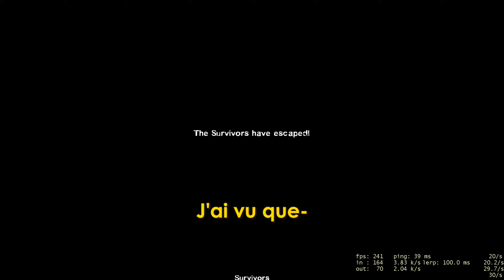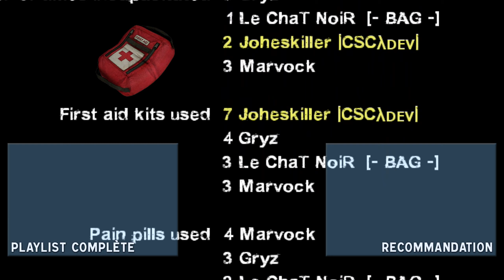[Left 4 Dead 2] Ça vrille véritablement... – Best of Hard-Rain – Part 2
Best of Left 4 Dead 2 du 30/08/2023 sur _Hard-Rain_ avec Brice, Pierre et Pierre, partie 2

Sincère excuses pour les quelques moments sonores saturés, micro temporaire de qualité scandaleuse (Corsair...).

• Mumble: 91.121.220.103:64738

*■ Crédits vidéos :*
• _Kaamelott_ - Réalisation : Alexandre Astier - Production : Calt
• Débat Présidentiel 2017 - TF1 / France Télévisions - Réalisation : Tristan Carné
• _Tomorrowland 2022_ - Tale Of Us | WE2
• _Bon Appétit Bien Sûr_ - Réalisation / Production  : Guy Job - Coproduction : France Télévisions